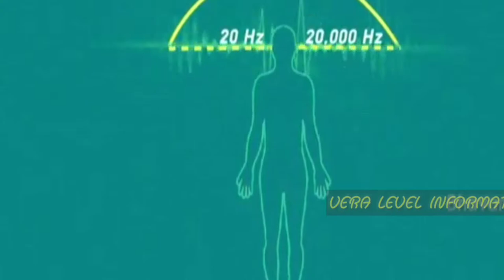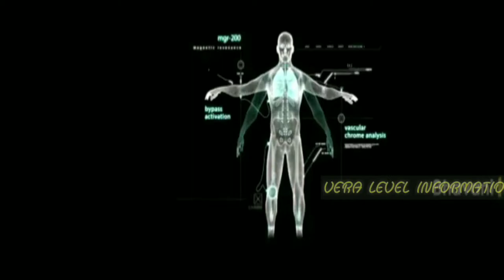Noise pollution | Kill without any evidence |Tamil | vera level information | umesh m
Noise pollution affects both health and behavior. Unwanted sound (noise) can damage physiological health. Noise pollution can cause hypertension, high stress levels, tinnitus, hearing loss, sleep disturbances, and other harmful effects.

keep supporting